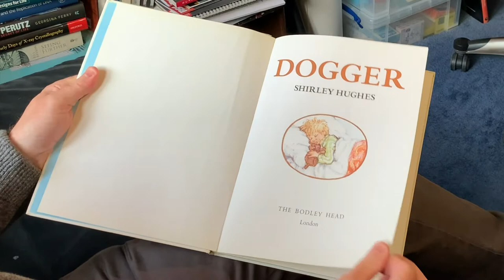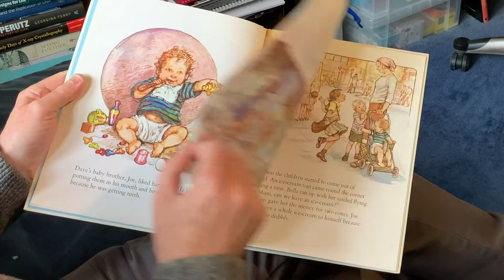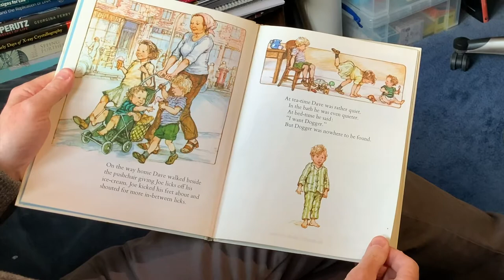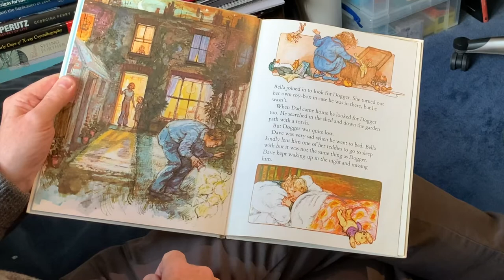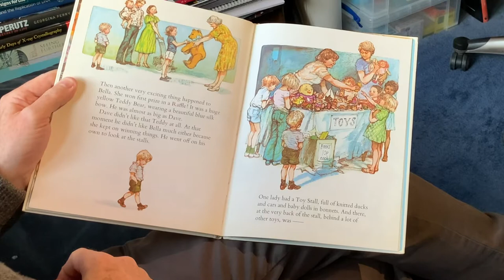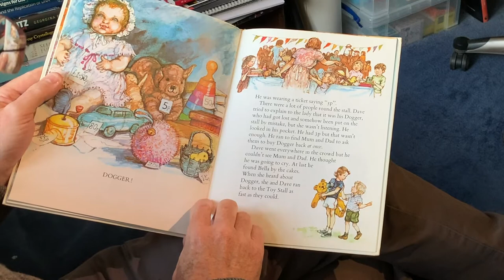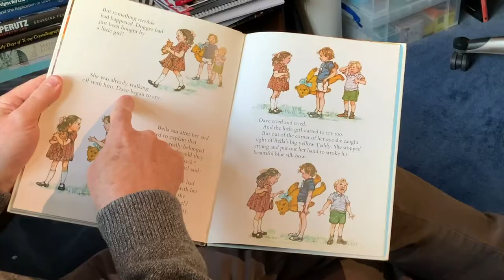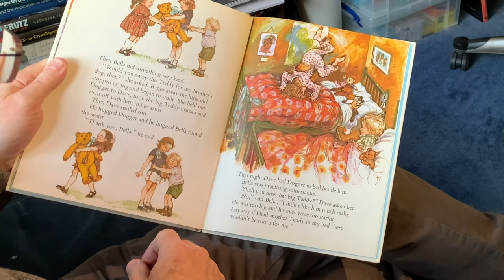Dogger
Dogger - by Shirley Hughes. Read and filmed by Stephen